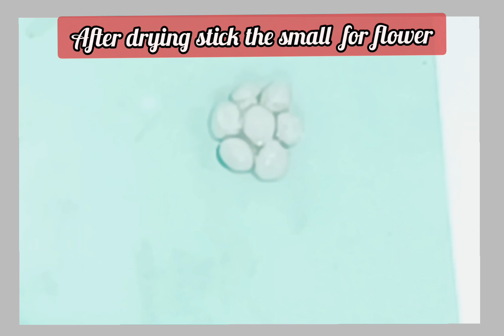Miniature Thamboolam Plate / Fridge Magnet / Navarathri return gift